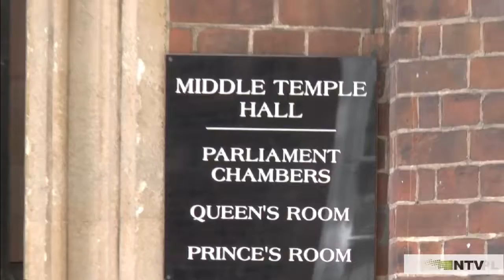Travel Vlog : England - Reminiscencje po wizycie w Londynie 14 09 2015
Travel Vlog in England, Reminiscencje po wizycie w Londynie   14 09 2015
Travel Vlog in England, Reminiscence po wizycie w Londynie

following sources with great thanks to the authors:
Reminiscencje po wizycie w Londynie - 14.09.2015 from NTV1:
W dniach 11 - 13 wrzesnia 2015 r. w Londynie odbylo sie pierwsze Polskie Sympozjum Ufologiczne, w którym udzial wziela ekipa NTV w skladzie Janusz Zagórski i Wojciech Drewniak oraz Dominika Dominiak. W rozmowie w studio po powrocie rozmówcy dziela sie swoimi wrazeniami i spostrzezeniami z pobytu w Londynie. Dodatkowa atrakcja byla wycieczka do Stonehenge.